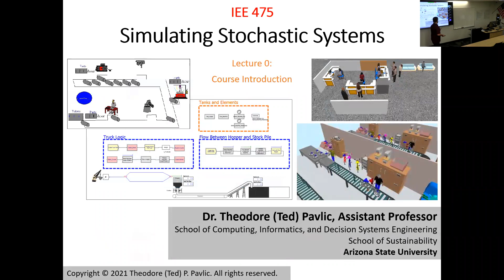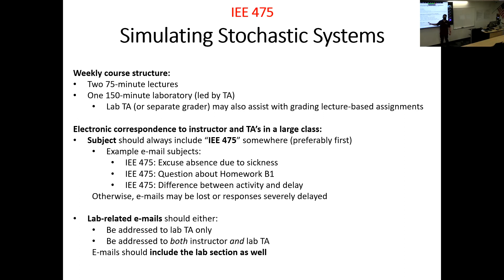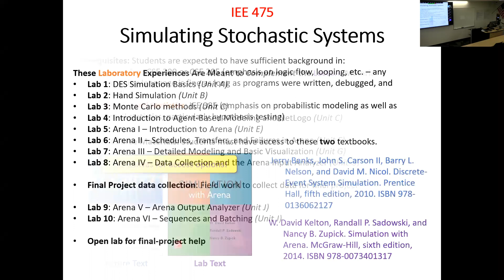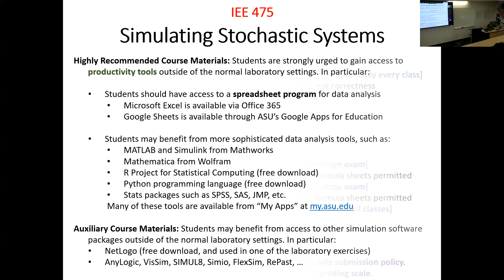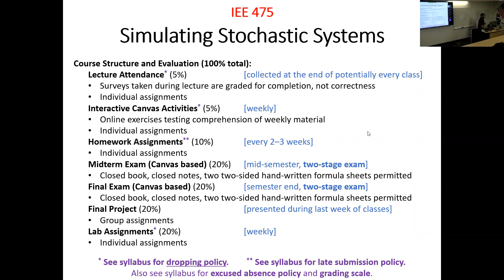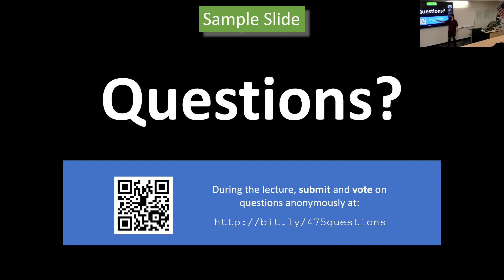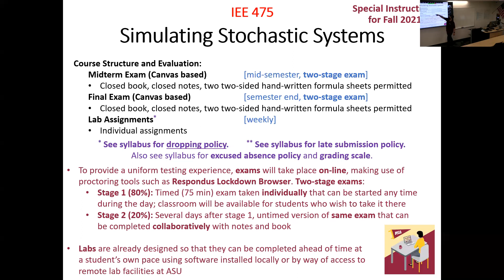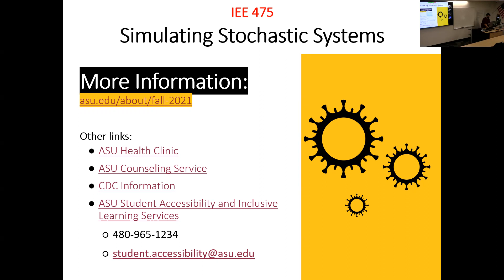IEE 475: Lecture 0 (2021-08-19): Introduction to the Course and Its Policies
Recorded day-1 lecture of IEE 475 (Simulating Stochastic Systems) in the Fall 2021 semester. Introduces course and its policies. Audio is poor due to microphone support in room. For better audio, see these two videos instead (together, they cover the same content):

This lecture was recorded by Theodore P. Pavlic as part of IEE 475 (Simulating Stochastic Systems) at Arizona State University.